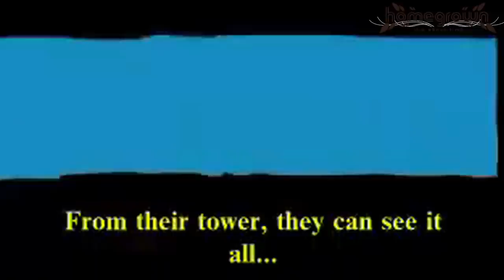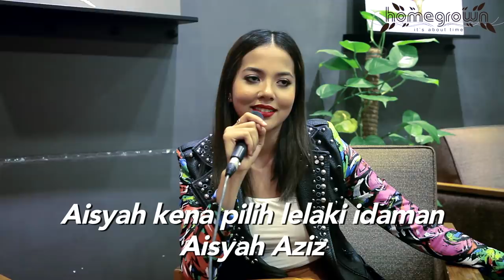SepantasKilat - Aisyah Aziz Kena REJECT macam Bluetick je..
Siapa pernah kena macam Aisyah Aziz ni? Apa yang korang rasa time tu? Move on ke gigit jari ? Mengaku jelaa. Admin macam biasa la, dah biasa kena reject hmm. Selamat Berpuasa!